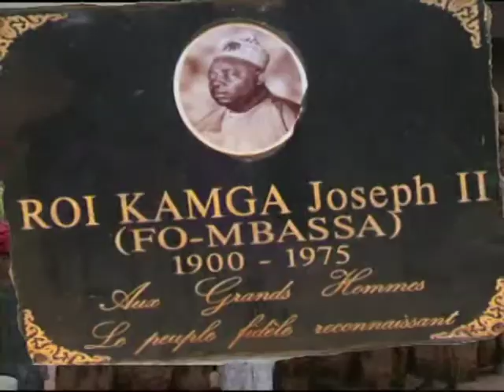MékU MELLA (MAIN DAN LA MAIN)